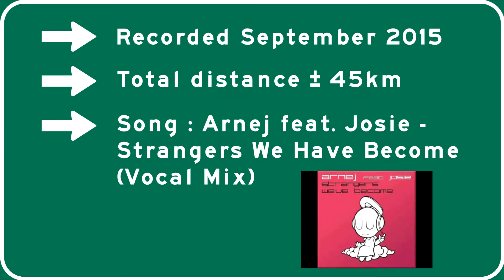Autoroute 40, 73, 440, 540 and Route 368 Thru Quebec City, Quebec